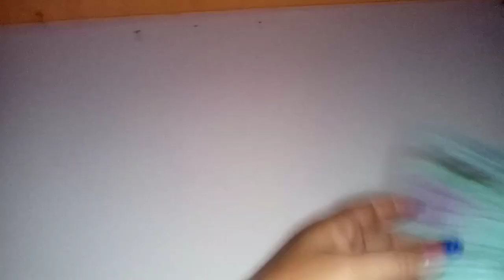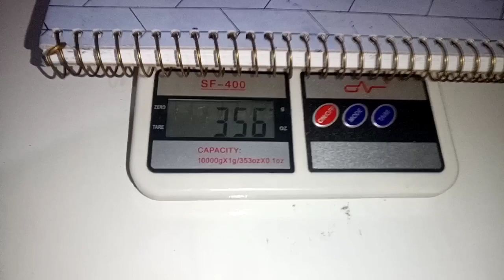coleção de jogos de banheiro tulipas 10/6